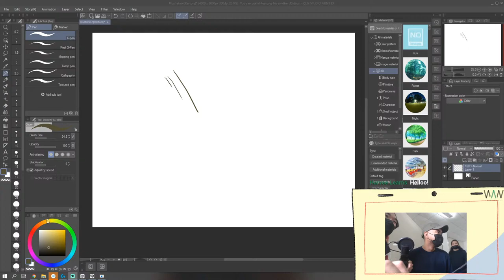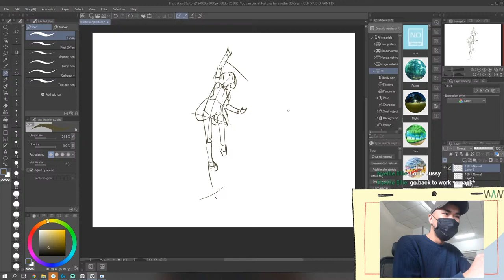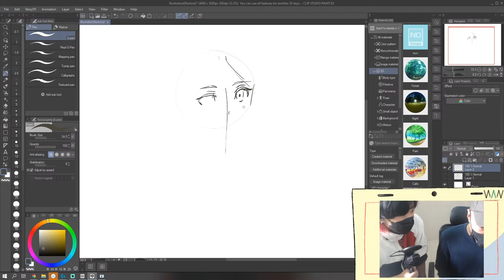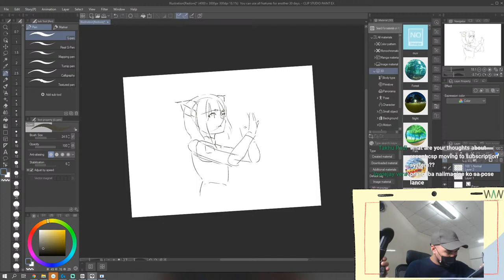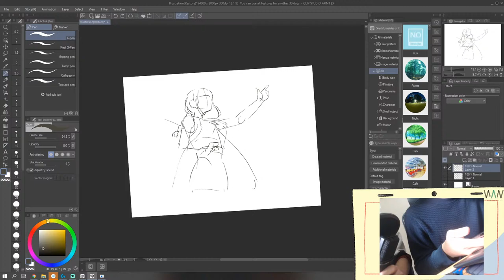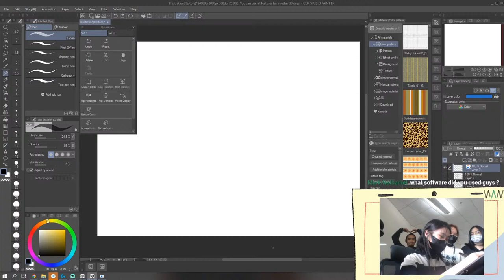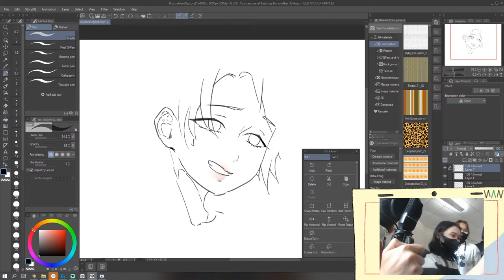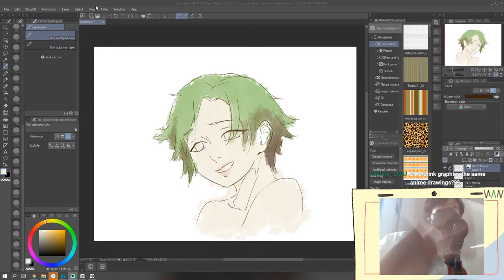🔴Drawing With Lance!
Our second livestream! Lance will be drawing some emotes for the channel and maybe do some work for OiWAN!
Join us for a good time! Suggest what Lance should draw for the emotes!
Become a member and use them please :)

If we get enough members we can do livestreaming more often so your support will be greatly appreciated! See ya there folks～